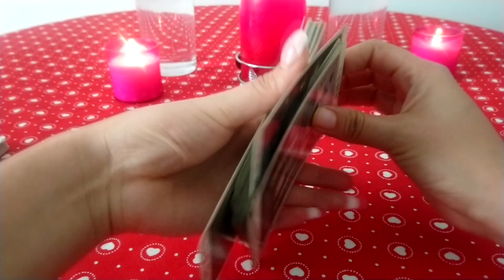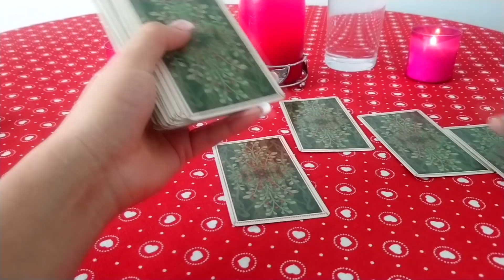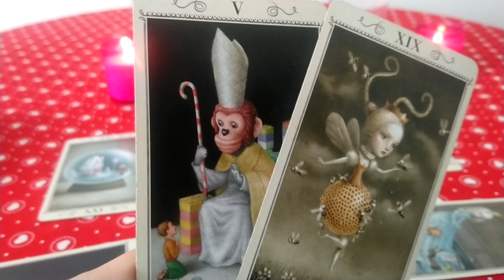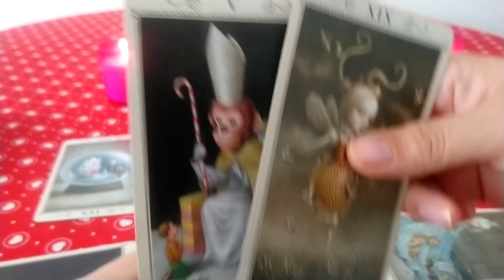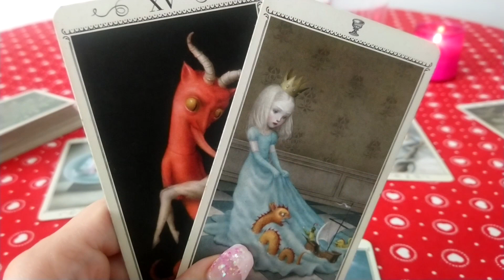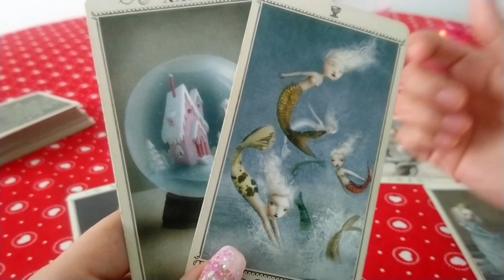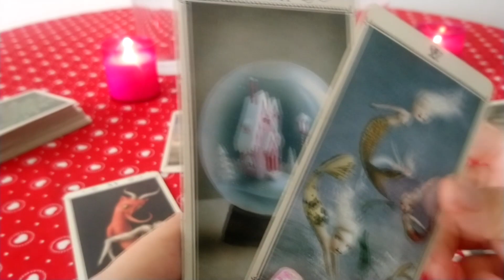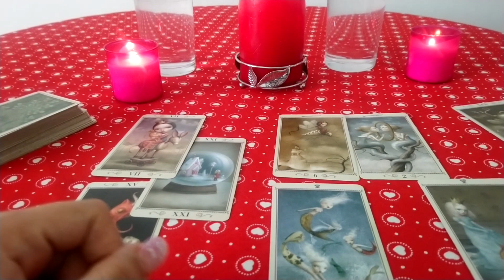GEMINIS: TÚ DESTINO EN EL AMOR | PUEDES BRILLAR | SEPTIEMBRE 2019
GEMINIS: TÚ DESTINO EN EL AMOR | PUEDES BRILLAR | SEPTIEMBRE 2019 Descubre en esta lectura de tarot lo que el universo tiene preparado para ti, los mensajes vienen de todas direcciones y solo hace falta la apertura de la mente y del corazón para recibir la iinformación correcta para tu vida y tu evolución en esta tierra...